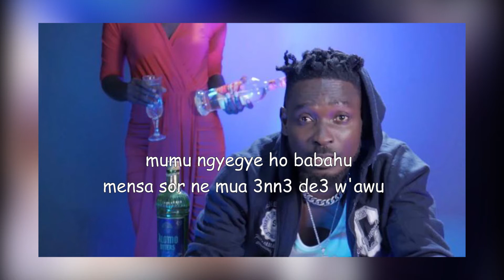Chuka stone_S3emu(Official Visualizer)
Music video by Chuka Stone  performing 'S3emu'
Listen to Chuka Stone on:
Audiomack: chukastone-S3emu
Reverbnation: chuka-stone-S3emu

Credits:
Video directed by Kat
Produced by sky Beatz